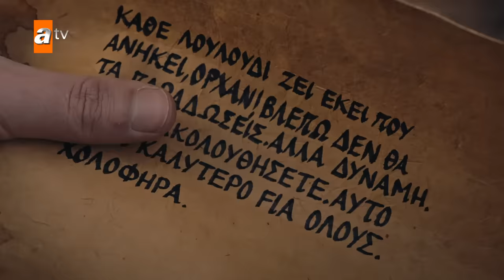Kuruluş Osman 144. Bölüm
SÖĞÜT’TE BÜYÜK KIYIM!
Söğüt’te yapılan büyük kıyımı gören Osman Bey, intikam yeminleri eder. Osman Bey’in Görklü Han’a yapacağı hamle nedir?
BALA VE MALHUN HATUNLARIN PLANI NEDİR?
Yakup Bey, Yenişehir esnafına, Uç Pazar’da onlardan vergi almayacağını söyler. Esnaf bu durum karşısında nasıl bir yol alacaktır? Malhun Hatun ve Bala Hatun, Yakup Bey’in bu hamlesine karşı ne yapacaktır?

CERKUTAY’IN İHANETİ ORTAYA MI ÇIKIYOR?
Saadet Hatun, Ülgen Hatun’a Cerkutay’ın çaşıtlık yaptığını söyleyerek Ülgen’i tehdit eder. Ülgen Hatun öğrendiklerinden sonra ne karar verecektir?

ALAEDDİN BEY VE GONCA HATUN ARASINDA NELER YAŞANACAK?
Saadet Hatun, Bala Hatun’a Alaeddin’in Gonca’dan uzak durmasını söyler Saadet Hatun’un bunu yapmaktaki gayesi nedir?

GÖRKLÜ HAN, YAKUP BEY’İ TEHDİT EDİYOR!
Prenses’i bulmaya çalışan Görklü Han, Yakup Bey’le buluşup onu tehdit eder. Yakup Bey, Görklü Han’a karşı nasıl bir tavır takınacaktır?

ORHAN BEY VE HOLOFİRA, İÇİNDE BULUNDUKLARI CENDEREDEN ÇIKABİLECEK Mİ?
Karacelasun, Prenses’le takas etmek için Holofira’yı kaçırır. Orhan Bey, Holofira’yı kurtarmaya çalışırken Karacelasun’la karşı karşıya gelir. Orhan ve Holofira, Karcelasun’un kurduğu cendereden çıkabilecek midir?

OSMAN BEY VE GÖRKLÜ HAN KARŞI KARŞIYA
Osman Bey ordusunu toplamıştır. Görklü Han’la Osman Bey karşı karşıya gelir. Bu karşılaşmanın akıbeti ne olacaktır?

Yapım: Bozdağ Fi̇lm
Proje Tasarım: Mehmet Bozdağ
Yapımcı: Mehmet Bozdağ
Yönetmen: Ahmet Yılmaz
Senaryo: Mehmet Bozdağ, A. Kadir İlter, Fatma Nur Güldalı, Ali Ozan Salkım, Aslı Zeynep Peker Bozdağ
Oyuncular: Burak Özçivit (Osman Bey), Yıldız Çağrı Atiksoy (Malhun Hatun), Özge Törer (Bala Hatun), Emre Bey (Orhan Bey), Mirza Bahattin Doğan (Yakup Bey), Gökhan Atalay (Yunus Emre), Çağrı Şensoy (Cerkutay), Yiğit Uçan (Boran), Deniz Hamzaoğlu (Bayındır Bey), Berk Erçer (Konur), Sevil Akı (Saadet Hatun), Emre Dinler (Mehmet Bey), Ömer Faruk Aran (Alaeddin Bey), Leya Kırşan (Fatma Hatun), Ecem Sena Bayır (Holofira), Javokhir Zakirov (Görklü Han), R. Aybars Düzey (Vasilis), Belgin Şimşek (Gonca Hatun), Begüm Çağla Taşkın (Ülgen Hatun), Fatih Ayhan (Baysungur), Tezhan Tezcan (Temirboğa), Murat İnce (Gürdoğan), Adil Şahin (Kara Ali), Turpal Tokaev (Turahan), Murat Boncuk (Aykurt), Çağıl Aydıner (Prenses Maria), Ali Osman Arıkbaş (Gazi Alp)